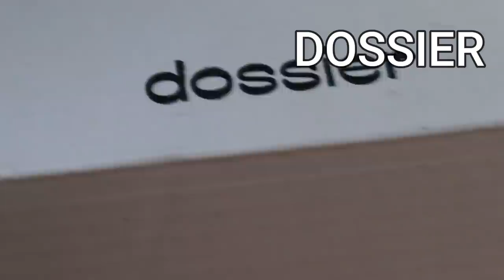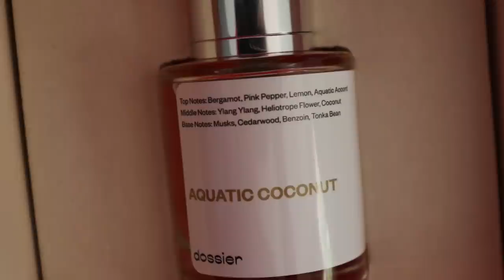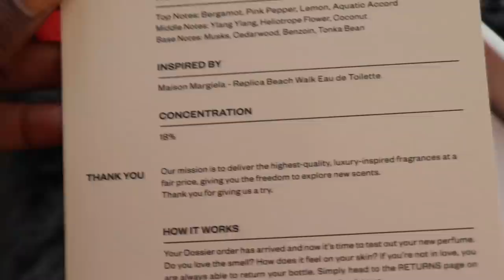LEAVING THE HOUSE WEARING A SCANDALOUS OUTFIT Prank on my bestfriend !! he went crazy Paris Fenty